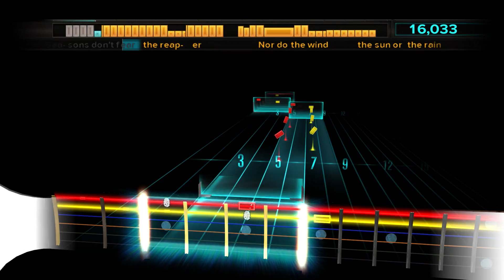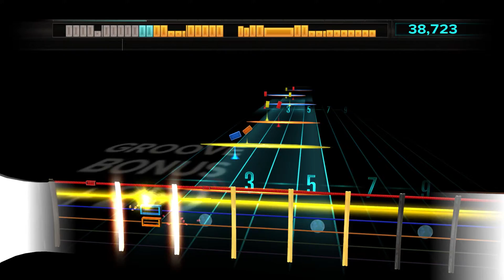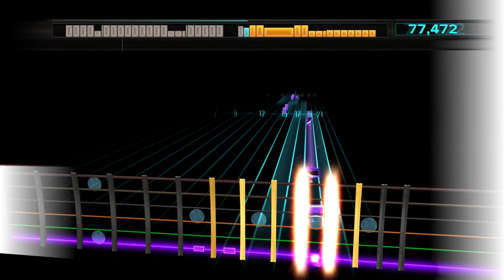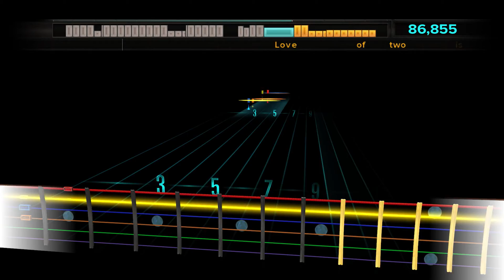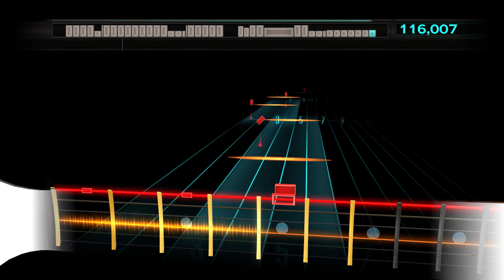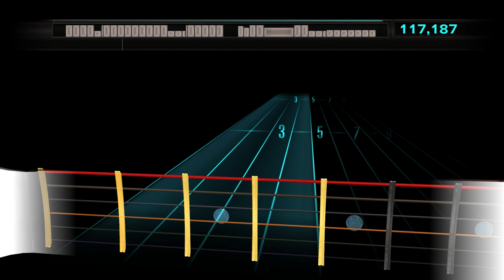(Don't Fear) The Reaper - Blue Öyster Cult Rocksmith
I bought this song like the first week I got the game almost a year ago, but since I sucked so much back then I never actually played it more than 2-3 times. So today I decided it was time to learn this bastard and 3 hours later this was the result. Still need a little more practice on the verse and solo, but I'm happy with the progress so far.